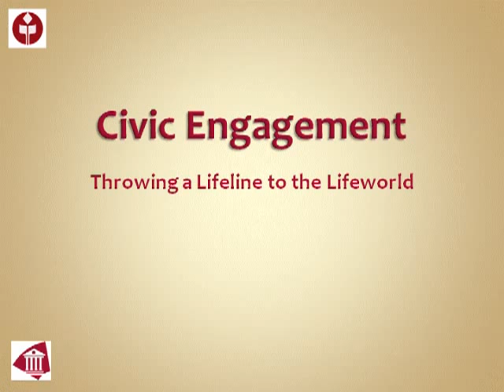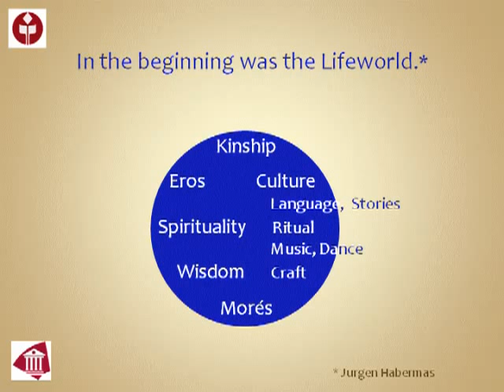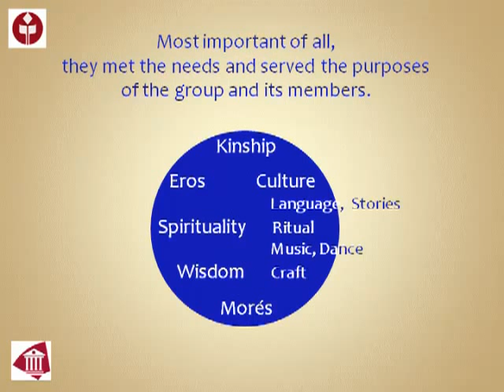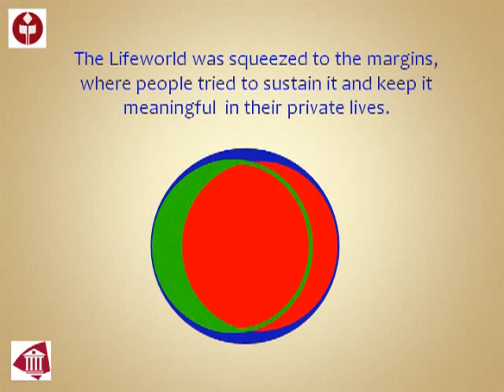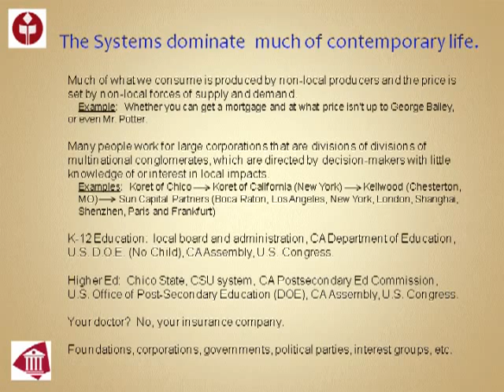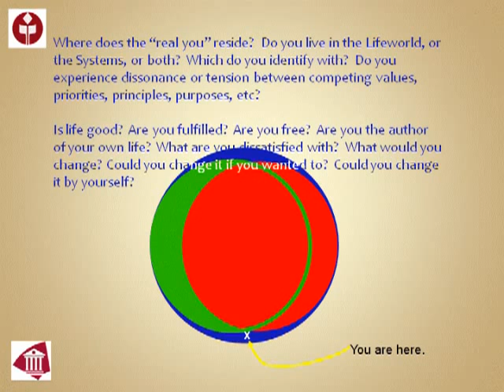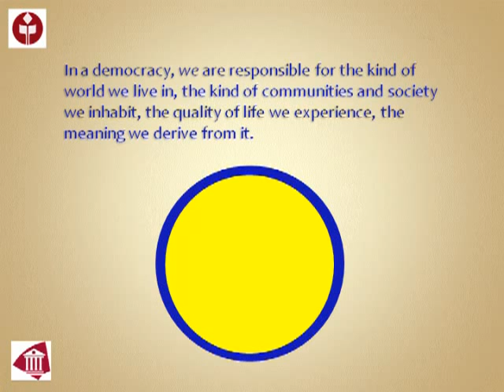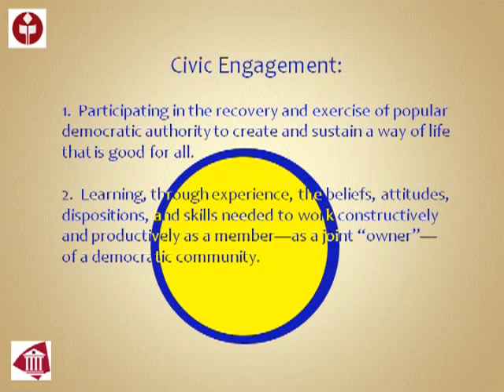CELT presentation: Dr. Michael Briand